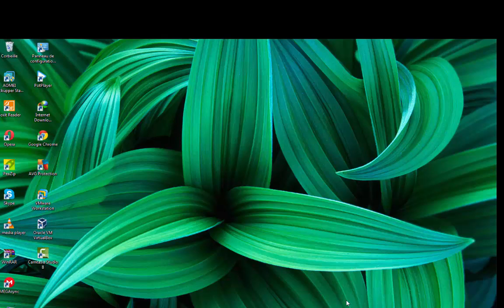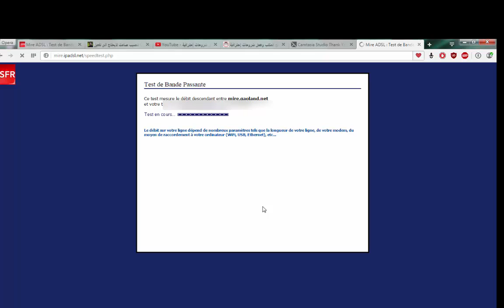Test de Bande Passante كيفية معرفة سرعة النت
اداة سهلة جدا جدا بدون مرنامج